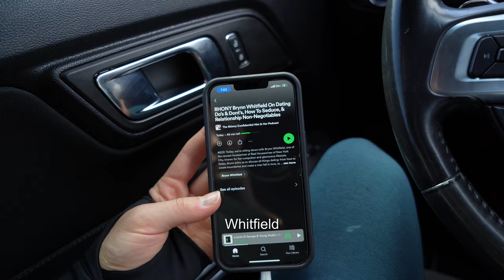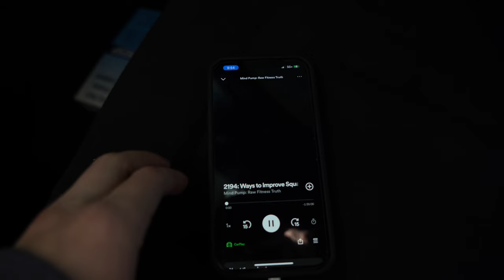DAYS IN MY LIFE | HYBRID ATHLETE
Amazon Storefront

ILY.